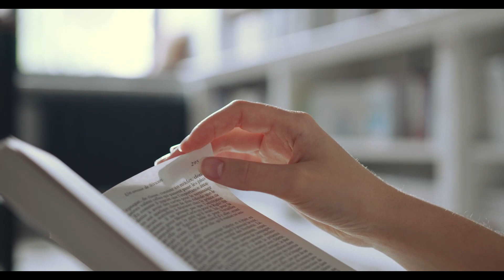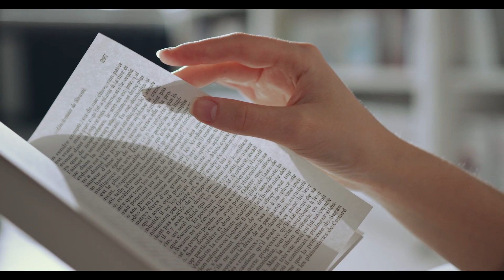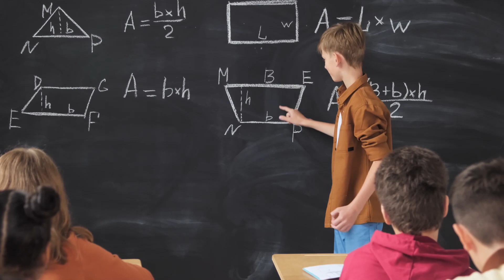10 Goal Quest Speech That Brought Audience To Tears Arnold Schwarzenegger, English language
A LOT OF USEFUL INFORMATION ABOUT MONEY, BUSINESS BASICS AND SELF-DEVELOPMENT, THE BEST AUDIO BOOKS
channel about business money how to easily become a billionaire how noticias to lose yourself education selfcare development tips, mentors, books and muchlove more about self-development that will only push you business,
business ideas,
business proposal,
business insider,
businessman movie,
business proposal kdrama ep 1 eng sub,
business proposal kiss,
business news,
business proposal ost,
business plan,
business documentary,
business analyst interview questions and answers,
business analyst roles and responsibilities,
business administration jobs,
business analysis,
business advisor,
business analyst interview,
business analyst day in the life,
business account,
business audiobook,
business advice,
a business proposal,
a business proposal episode 1,
a business proposal episode 1 eng subforward, enjoy watching